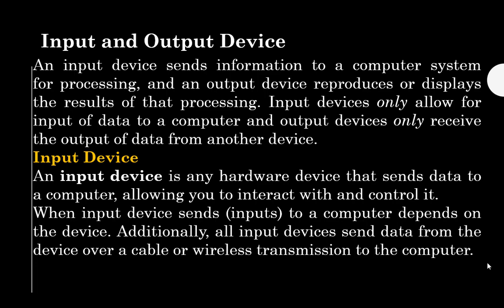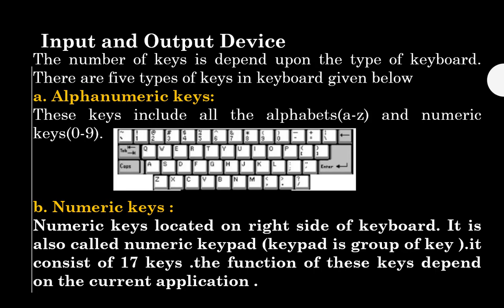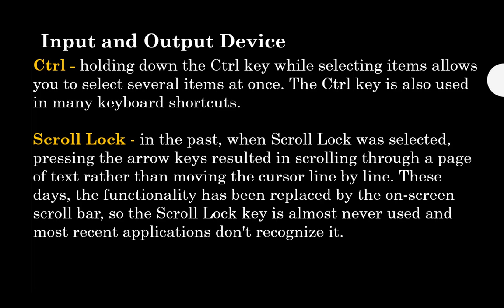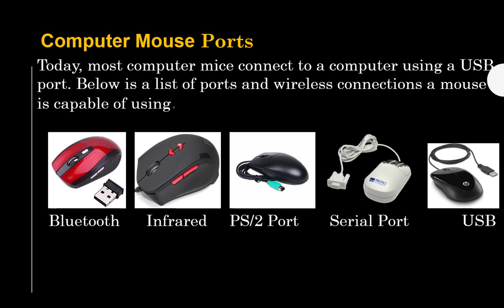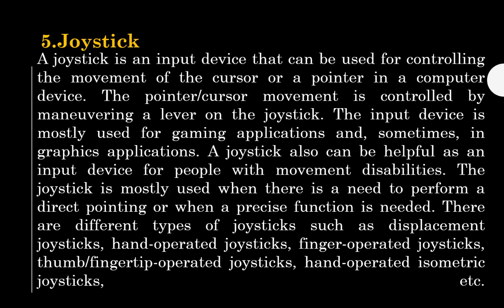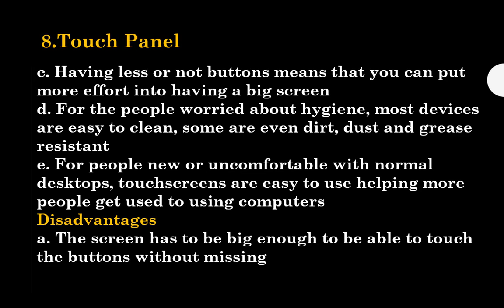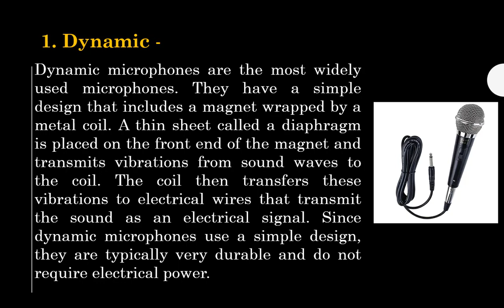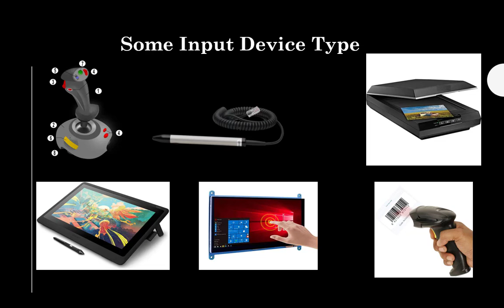input and output device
m.me/powerofknowledgein

RA BS